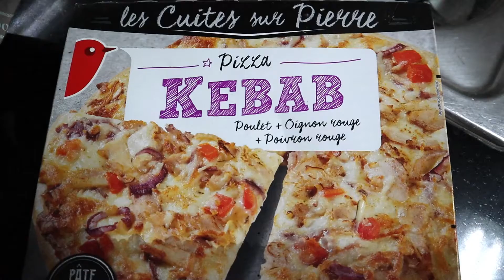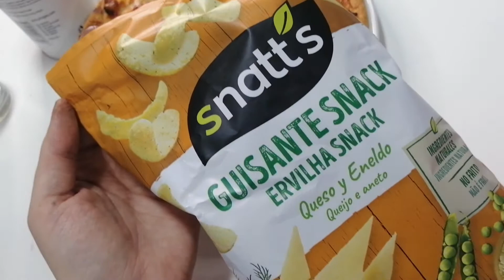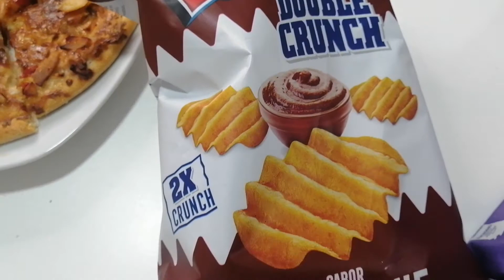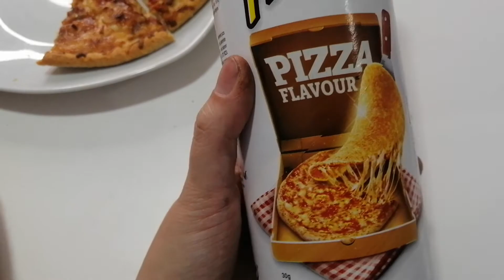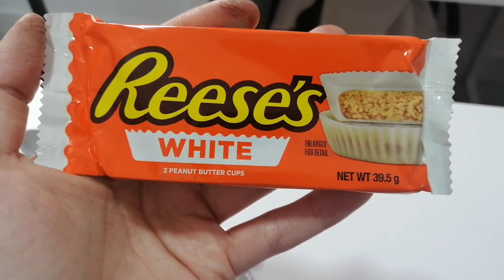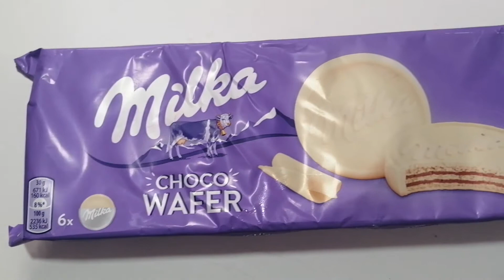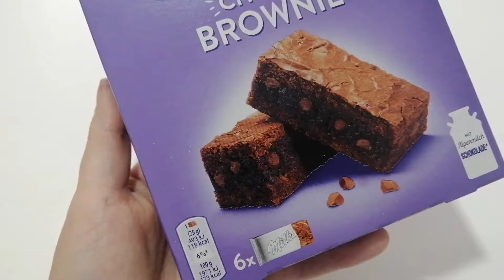10 COMIDAS QUE NUNCA PROVAMOS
Resolvi trazer um novo tema de vídeo aqui no canal, comidas!
Desta vez foi 10 produtos que nunca tínhamos provado do supermercado!
Vocês gostam ou não deste tipo de vídeos? Querem ver mais? Queríamos saber muito a vossa opinião!

~ *CAMARA QUE USO - CANON M50

~PORQUE USO APARELHO DENTÁRIO:

Tenho agenesia dentária hereditária, quer dizer que tenho falta de dentes.
Mais precisamente não tenho sisos que é uma sorte (não tive que os tirar), e em falta os dois caninos, por essa razão tenho de colocar dois implantes.

~SOBRE O CANAL:

Sempre gostei de partilhar as histórias que vão acontecendo comigo, e de tantas histórias entre elas menos boas. Por essa razão e para não me sentir só, fez sentido compartilhar com o intuito de ajudar outras pessoas! Nem tudo é mau, mas o mau pesou muito em tempos.
Depois de ser mãe a minha vida mudou bastante , por isso vão ver por aqui muitas coisas de maternidade também.

~SUBSCREVE O MEU CANAL

(*)TODOS os produtos assinalados com um * é gerado uma percentagem de comissão que apoia o meu trabalho. Basta clicares no link e efetuares a tua compra, que já me estás a ajudar.